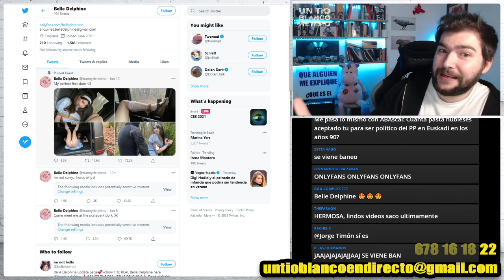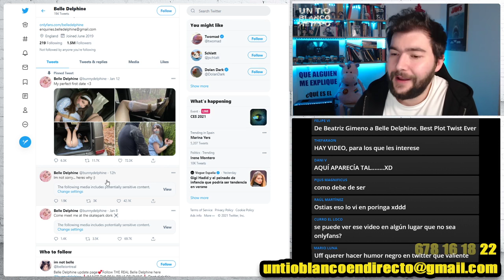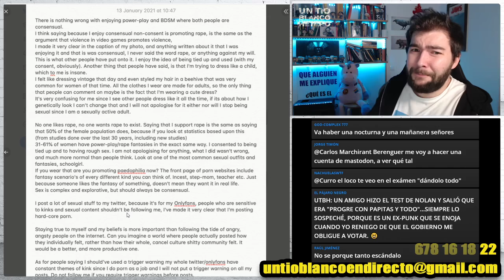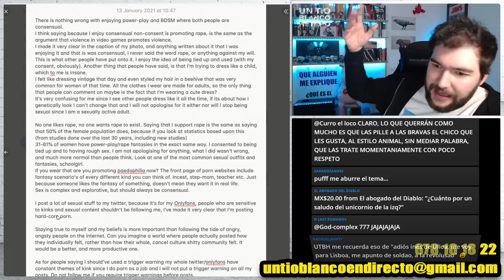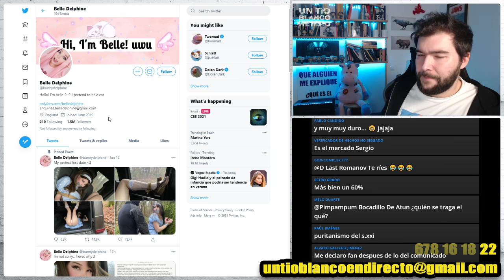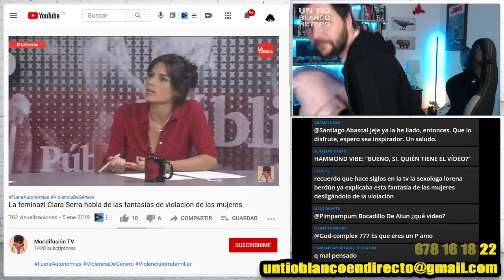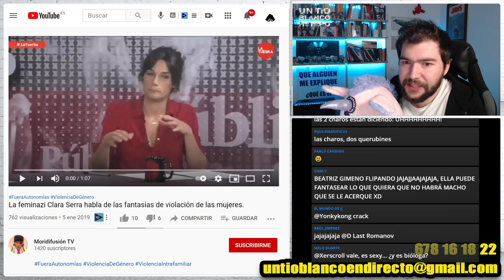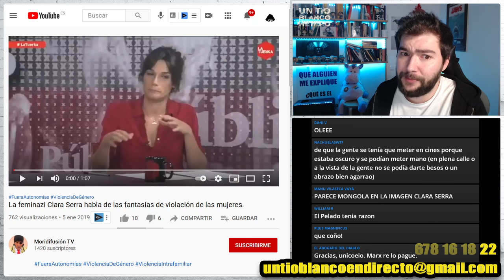Belle Delphine y otras fantasias femeninas | UTBED